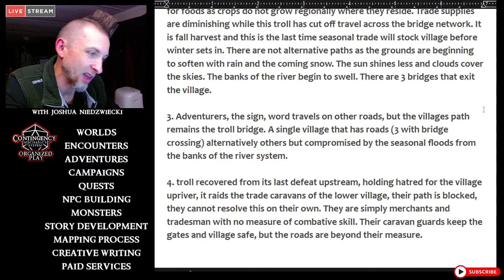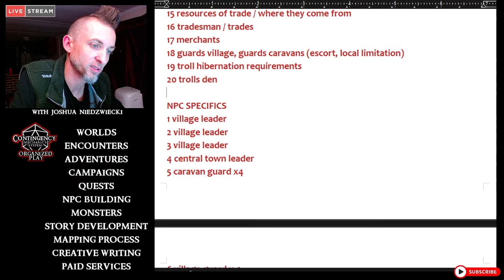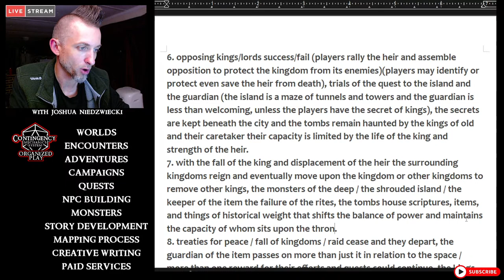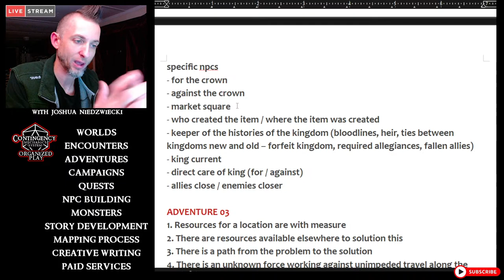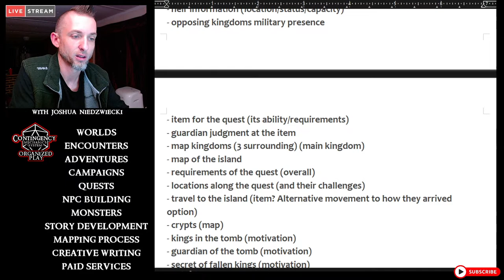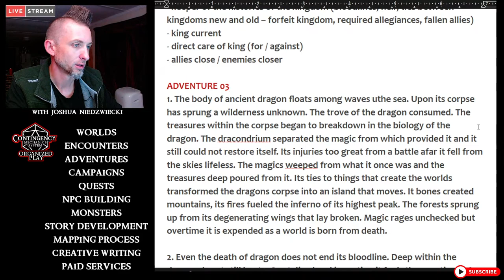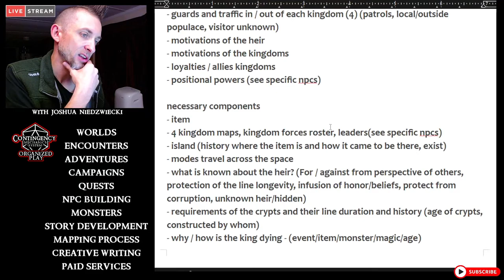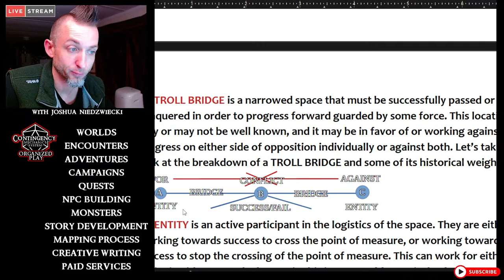CONTINGENCY: MAKING MODULES THAT MAKE MODULES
A CONTINUATION OF MODULAR MODULE DESIGN, WE TAKE A LOOK FURTHER INTO THE PROCESS AND CONTINUE UTILIZING A SINGULAR MODULAR DESIGN "TROLL BRIDGE" TO BUILD A RANGE OF MODULES THAT HAVE EXPONENTIAL POSSIBILITIES. LET'S BUILD SOME MODULES IN REAL TIME, NO SKIPPED STEPS, LOOKING AT ALL THE LOGISTICS, AND ALL THE COMPONENTS. MODULES THAT BUILD MORE MODULES IN, WITH, AND FROM THE DESIGN. THE WIDEST RANGE. WE BUILT ONE LITERALLY, ONE WITH THE COMPONENTS BLENDED INTO THE DESIGN, AND ONE WITH THE COMPONENTS HIDDEN COMPLETELY UNTIL THEY ARE REVEALED. ALSO A CHAT ABOUT OUR MODULE DIAGNOSTIC TOOL TO REPAIR AND REBUILD BROKEN MODULES.

(Credit in every combination for free to use music produced by Karl Casey)

INTRO / EXIT "Music by Karl Casey @ White Bat Audio"